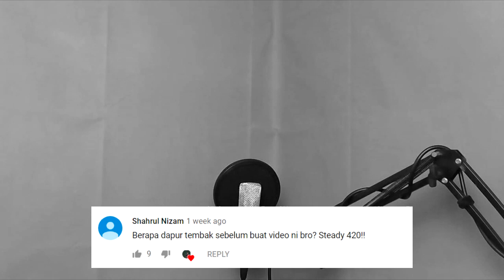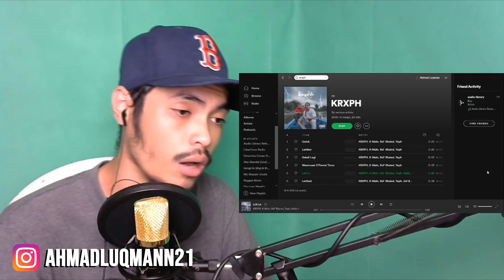NYARIS NAK TERBAKAR TELINGA ! ! ! ll K-Main, RxF Rhaled, Yaph - Westcoast D'Pantai Timur ll REACTION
Bagi kawe, lagu ni meme nyakut. Meme bijok. Kemah anok muda kitooo. Gano sek demo dengar lagu ni? Sedak ko dok? Bulih bui komen kak ruangan komen bowoh.

WESTCOAST D’PANTAI TIMUR
● Lyrics: K-Main, RxF Rhaled, Yaph
● Recording at studio: LQ Musiq
● Mix & Master by LQ Musiq

Assalamualaikum